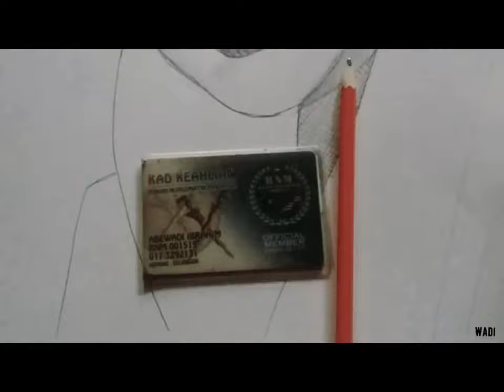Hasil Seni 2 By WADI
coronavirus picture art,
corona pictures art,
art and craft picture,
chinese martial art picture,
youtube channel art picture size,
picture art background change,
art pictures design,
bottle art picture drawing,
girl art picture download,
martial art picture dikhaiye,
drawing art picture,
diamond picture art,
drawing art picture girl,
art pictures easy,
art pictures easy to draw,
art pictures easy to paint,
art picture edit,
how to edit picture in picsart,
vector art picture editor,
photo lab art picture editor,
picture art photo editing,
art pictures for drawing,
art pictures flowers,
art pictures for beginners,
art picture frames near me,
art picture finder,
art pictures for painting and drawing,
resin art picture frame,
art picture girl,
beautiful girl art picture,
picture to graphic art,
alone girl art picture,
ganesh art picture,
glass art picture,
art picture hindi,
art pictures hd,
martial art picture hindi mai,
martial art picture hindi,
chinese martial art picture hindi mai,
martial art picture hindi movie,
martial art picture hollywood,
hollywood martial art picture hindi mai,
art pictures images,
art pictures in pencil,
art profile picture instagram,
joker picture art,
art pictures love,
art pictures landscape,
drawing art picture love,
picture to line art photoshop,
luncheon kingdom picture art,
lake kingdom picture art,
picture to line art,
love couple art picture,
art picture movie,
martial art picture movie,
drawing art pictures man,
martial art picture,
minecraft picture art,
mehndi art picture,
mamata banerjee art picture,
art pictures nature,
nail art picture,
new art picture,
nice art picture,
picture nail art designs,
art ninja chocolate picture,
name art picture,
picture art new editing,
art picture of village,
art picture of radha krishna,
art picture of peacock,
art picture of monalisa,
art picture of girl,
art picture of rabindranath tagore,
see art picture official,
art picture pencil,
art picture punjabi song,
art picture projector,
art picture plane,
drawing pictures pencil art,
picture art photo editor,
rabindranath art picture,
rabindranath tagore art picture,
radha krishna art picture,
resin picture art,
romantic picture art,
romantic pencil art picture,
roblox profile picture art,
sand picture art,
sangam picture art,
simple art picture,
sand kingdom picture art,
scenery art picture,
seaside kingdom picture art,
art picture tv,
how to art picture,
picture to pixel art,
art tattoo picture,
picture to digital art,
picture to art app,
picture art editing video,
art village picture drawing,
village picture art,
virat kohli art picture,
swami vivekananda art picture,
picture to vector art,
bangladeshi village art picture,
v art pictures,
art picture wallpaper,
picture frame wall art,
wall art picture,
watercolor art picture,
word art picture,
wood picture art,
youtube channel art picture,
youtube art picture,
youtube profile picture art,
art attack 2 picture,
picture art editing 2020,
drawing art picture 3d,
3d picture art,
art attack 3d picture,
wow art 4 pictures,
5 minute crafts picture art